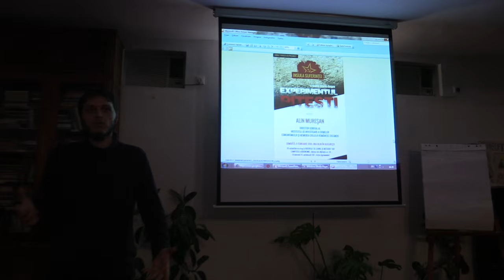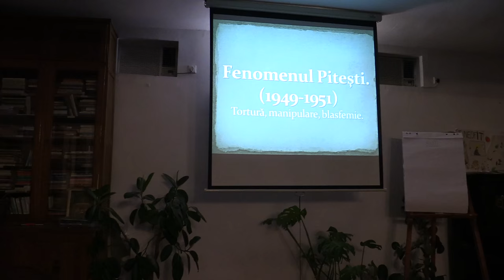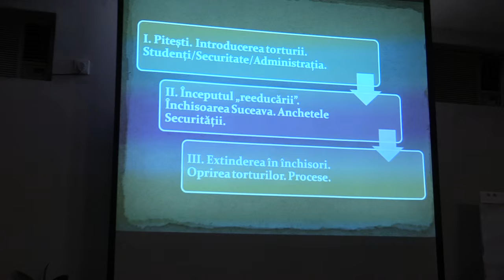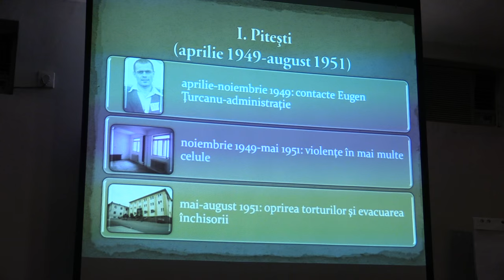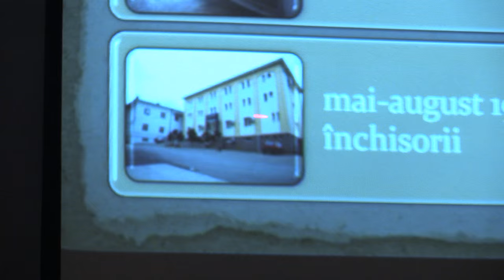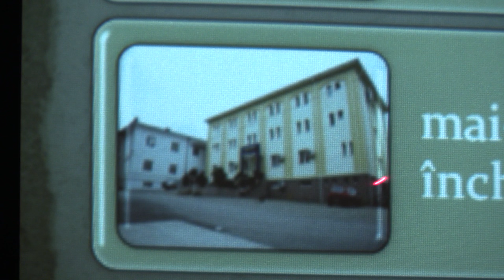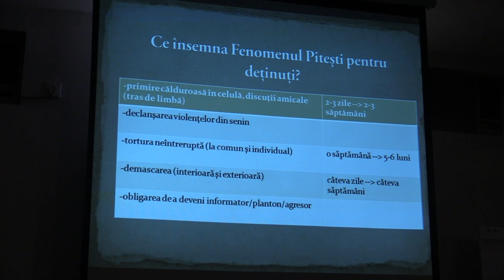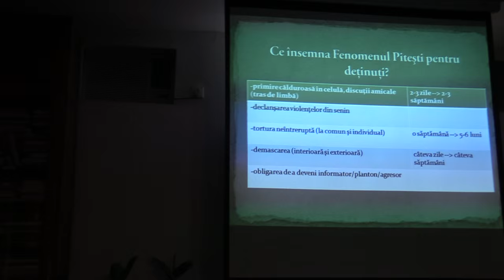Alin Muresan - Experimentul Pitesti Biserica Sf Chiril si Metodie - partea intai 2016 02 06